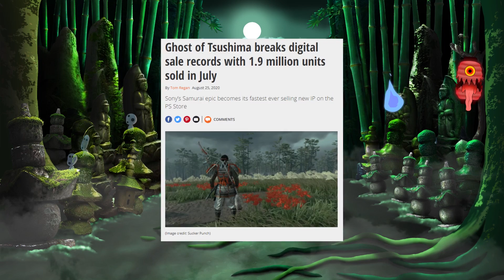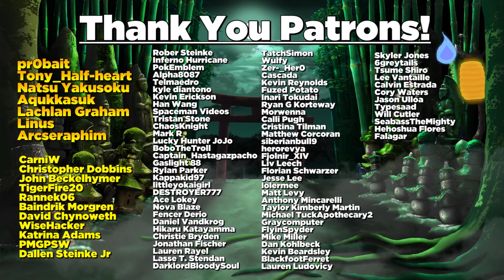Ghost of Tsushima Legends, Explaining Gyozen's Bizarre Adventure - Gaijin Goombah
For as much as I love Ghost of Tsushima Legends with it's intense multiplayer modes and deep dive into fantasy folklore, the cultural pulls that Sucker Punch make just makes no freaking sense!  ...Or maybe I'm looking at it the wrong way...

Check out Bokksu for not only traditional region-only snacks of Japan, but a little bit about the culture where they come from!

Hang out on our Streams!